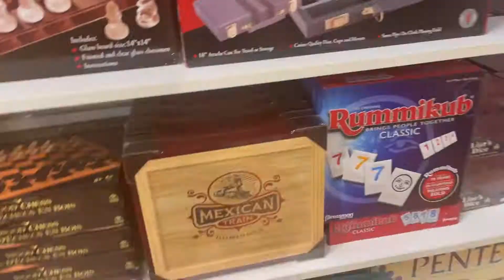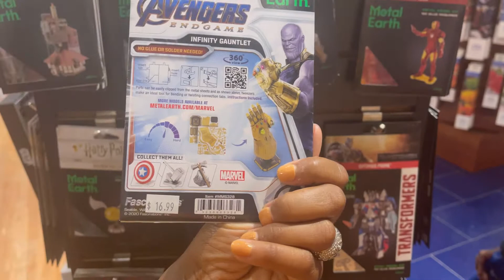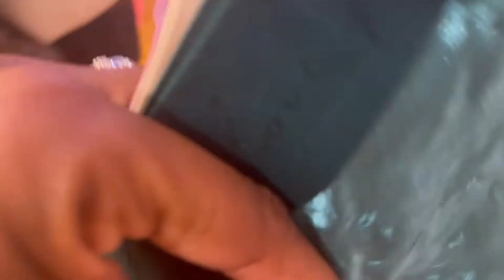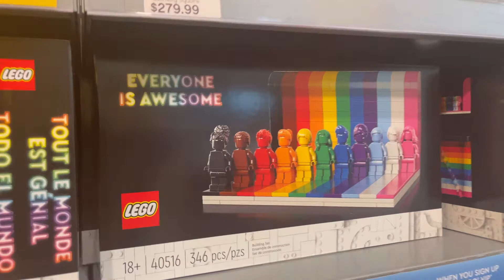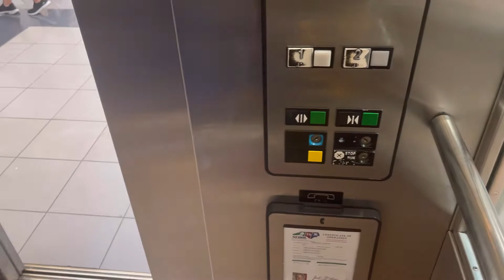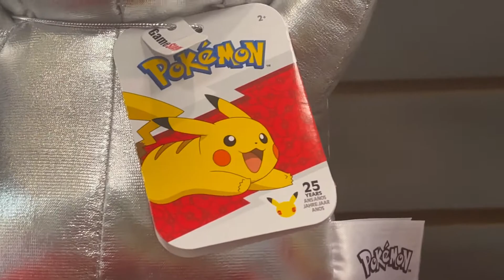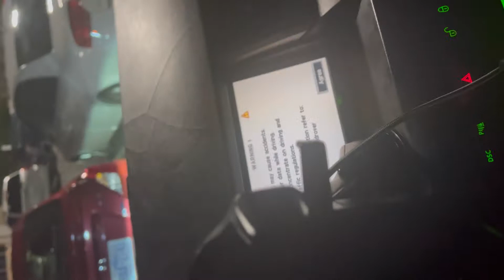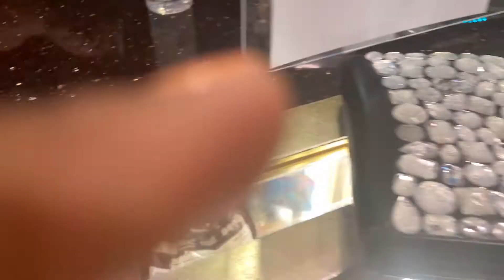Haircut, holiday shopping and Encanto boi